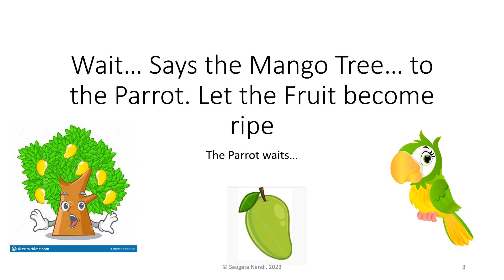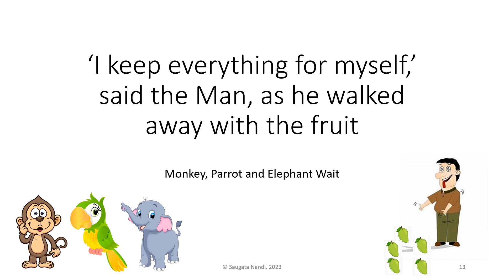Monkey, Parrot, Elephant, Man and Mango Tree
A story for Children and points to ponder upon for Parents